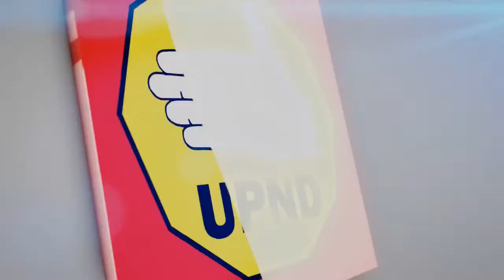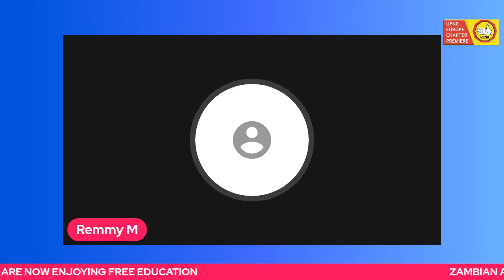UPND EUROPE CHAPTER LIVE BROADCAST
Unity Party Nation Development Europe Chapter supporting and supplementing government efforts in fostering development delivered by the Change we want. Toegther Zambia - Forward